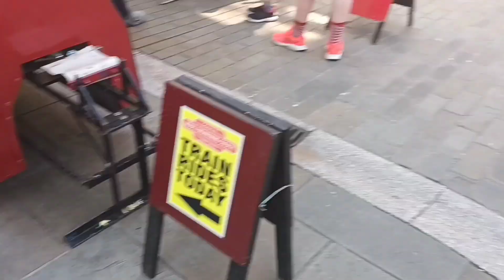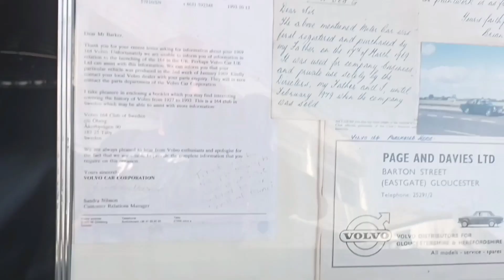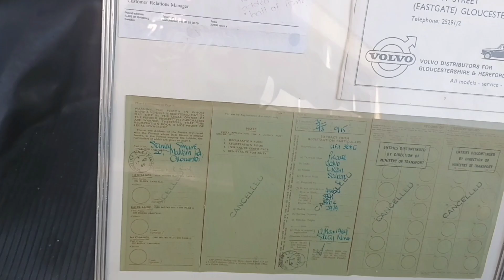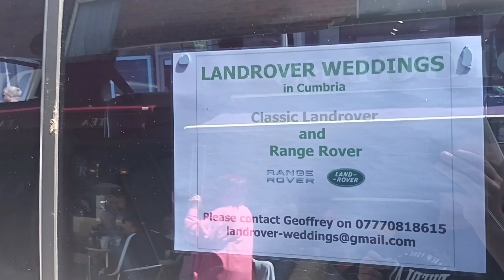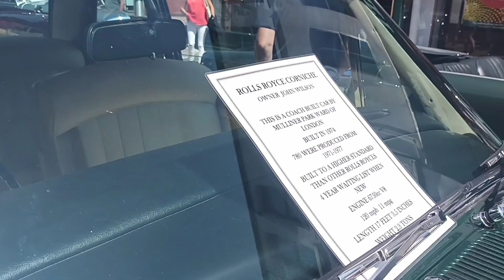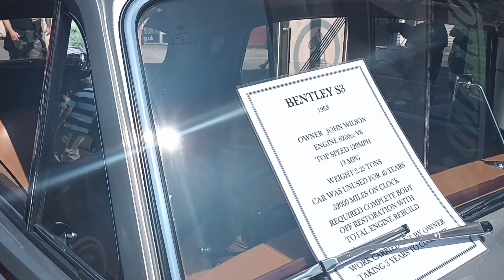festival of transport barrow in furness 2022